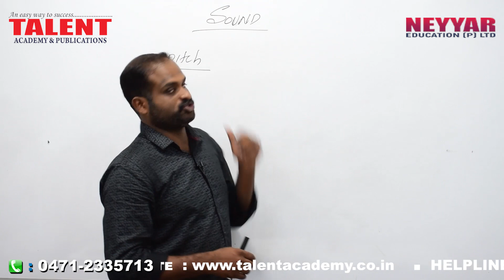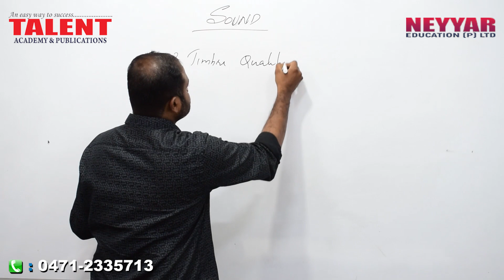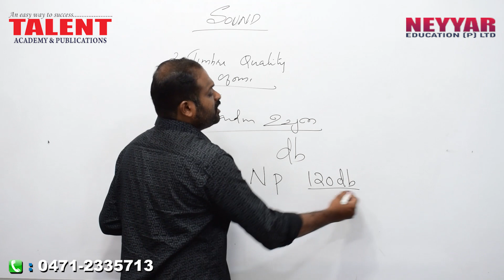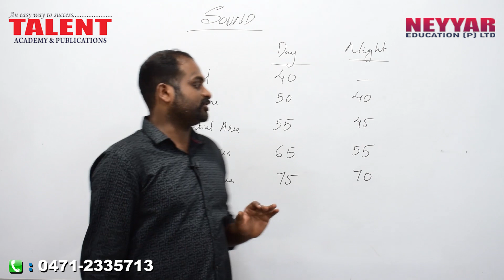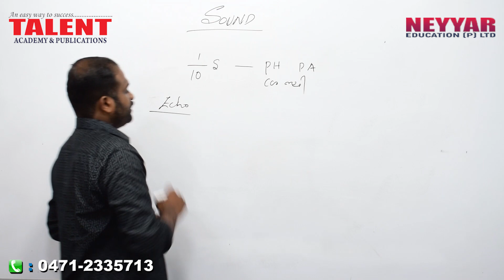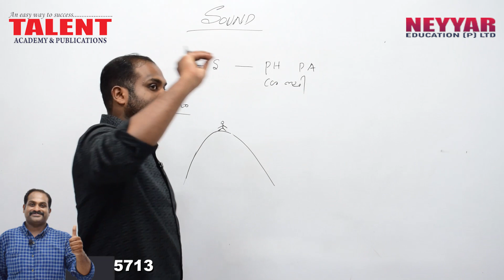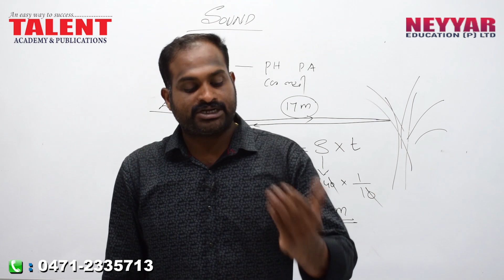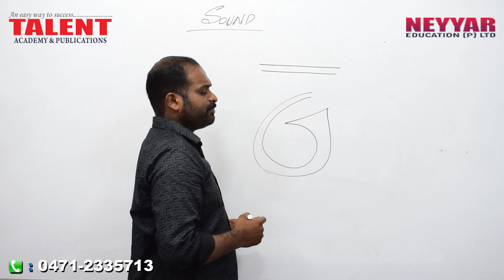Kerala PSC Physics for University Assistant Exam | SOUND | Part 2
Kerala PSC Physics for University Assistant Exam (Sound) Part 2 video TalentAcademy focussing Kerala PSC starts with discussing about the properties of Sound.

Like our previous video, topic is explained by Mr.Vidhu in Malayalam Language, our physics faculty which will be beneficial for all Kerala PSC ) Degree level exams

All apsects of sound related to physics in explained in Malayalam Language.

These properties of sound which are mentioned below is being discussed in the video.

0:28 Pitch
3:03 Timbre / Quality of Sound
3:53 Loudness